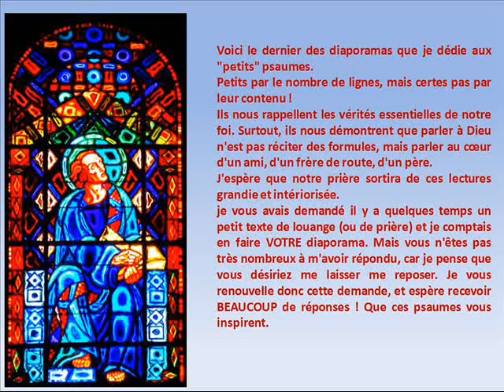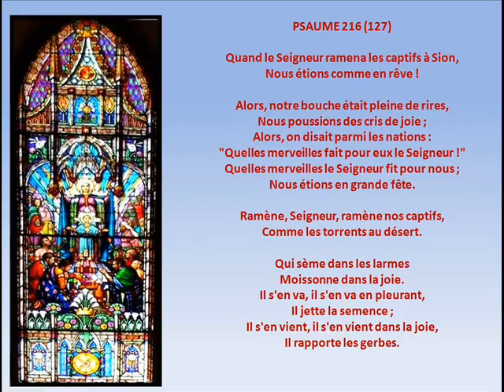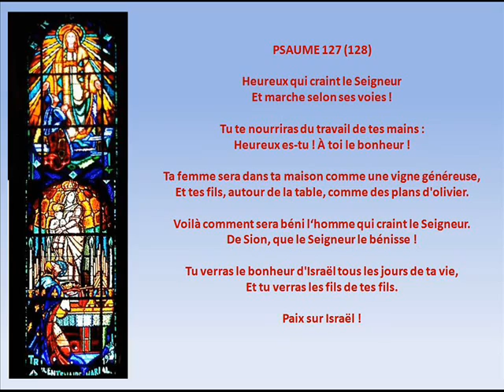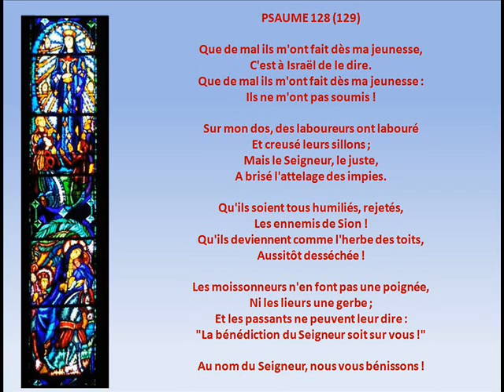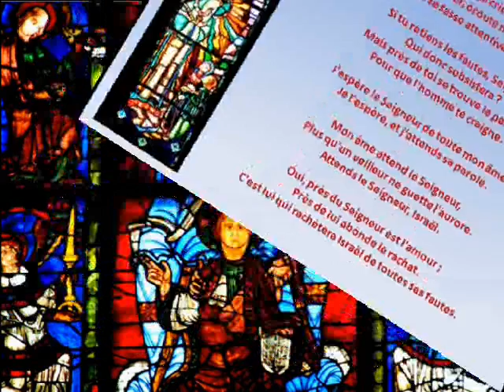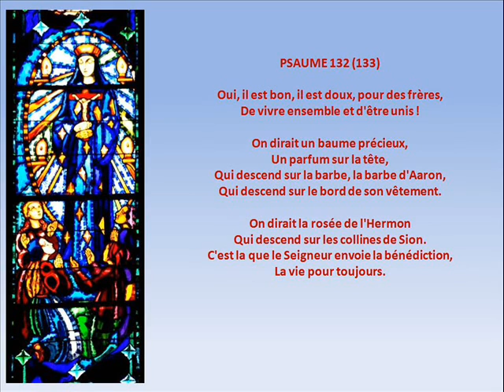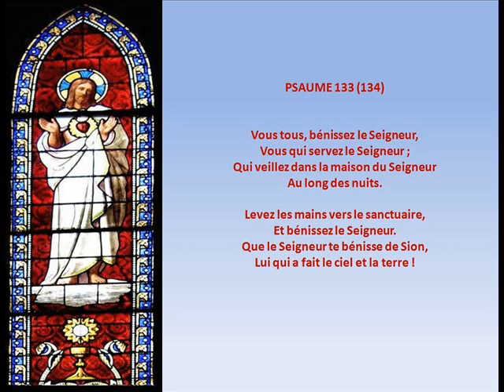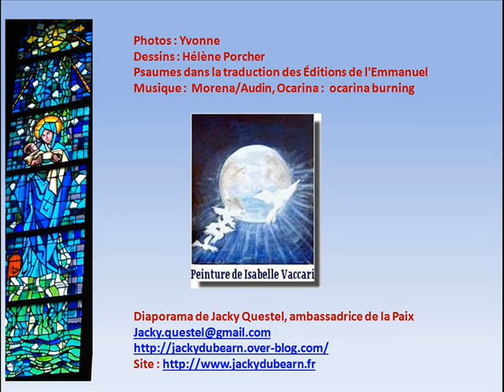Quelques psaumes 3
Quelques psaumes 3 de Jacky Questel